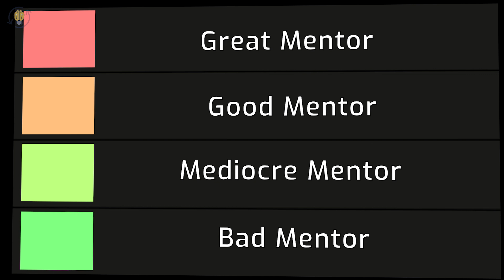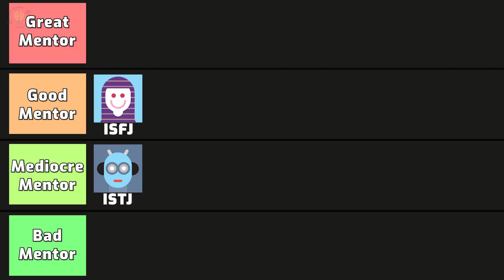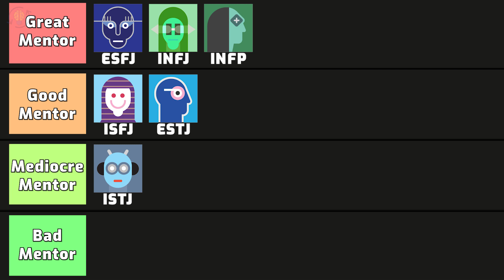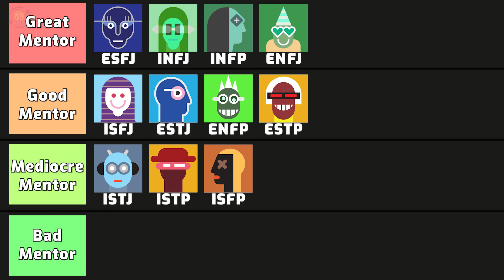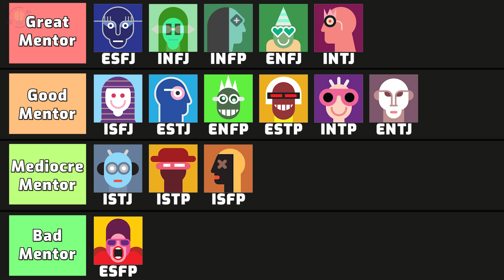MBTI 16 Personalities - Mentoring | Ranking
👇 👇Most Accurate PERSONALITY TEST👇
✅ You will be surprised with this Ranking of MBTI 16 Personalities which is based on their Mentoring Skills.

⏰TIMESTAMPS⏰
0:00 MBTI 16 Personalities - Who is the best Mentor?
0:27 - 1. ISTJ
0:55 - 2. ISFJ
1:22 - 3. ESTJ
2:00 - 4. ESFJ
2:28 - 5. INFJ
2:59 - 6. INFP
3:29 - 7. ENFJ
3:57 - 8. ENFP
4:32 - 9. ISTP
5:02 - 10. ISFP
5:26 - 11. ESTP
5:55 - 12. ESFP
6:20 - 13. INTJ
6:54 - 14. INTP
7:28 - 15. ENTJ
7:57 - 16. ENTP

MBTI 16 Personalities - Responsibility For Others | Ranking